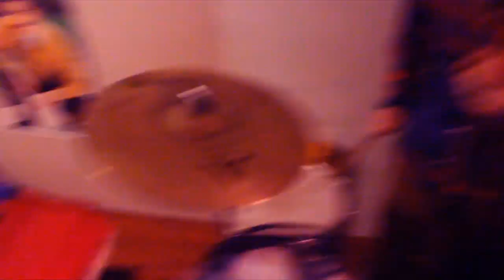Prins Belfast - Partíþokan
FM Belfast og Prinspóló gefa í dag út lagið Partíþokan. Lagið kom upprunalega út á safnskífunni Hitaveitan í hitteðfyrra í flutningi Prinspóló og Skakkamanage. En nú hafa Árni Rúnar Hlöðversson úr FM Belfast og Svavar Pétur Eysteinsson, Prinspóló, blásið nýju lífi í lagið í tilefni þess að um næstu helgi verður farin tónleikaferð nokkurra hljómsveita norður á Akureyri. Hljómleikarnir bera sama heiti og lagið og fara fram á Græna Hattinum laugardaginn 22. október. Auk Prinspóló og FM Belfast munu hljómsveitirnar Borko og Sin Fang stíga á stokk. Það verður því hnausþykk og löðrandi stemming fyrir norðan um næstu helgi. Sjáumst í þokunni!